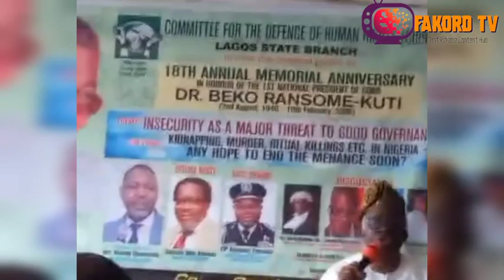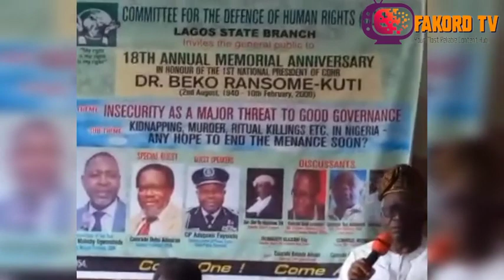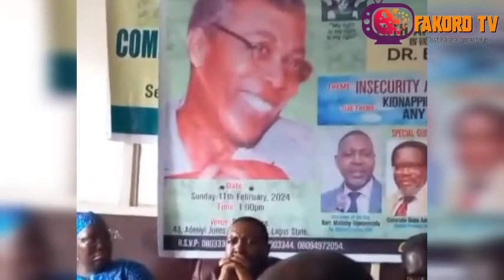femi falana sayswhat will happen in seven days if food price not reduce